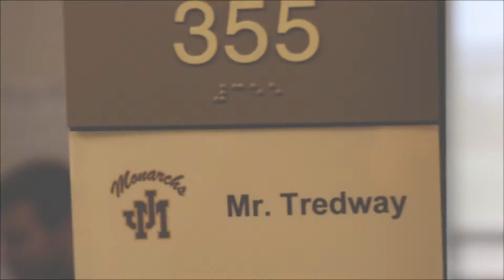Beyond the Hilltop with Chad Tredway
Are you an alum of WLU?